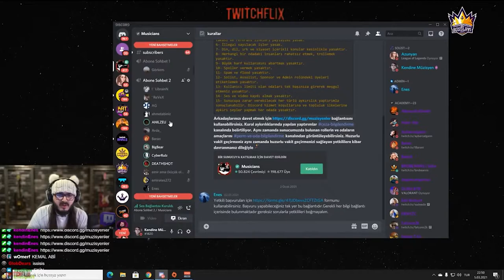kendine müzisyen discord odasına girerse;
Kendine Müzisyen in kendi discordu'nda izleyicileri ile konuştuğu videodan bir kesit.

kekw